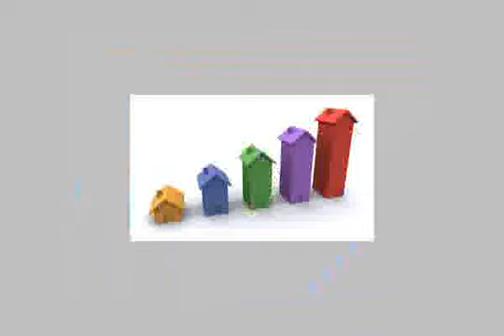Apartment For Sale In Cairo - mlseg.com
Apartment For Sale In Cairo شقة للبيع بعباد الرحمن 120م غرفتين وريسبشن 3 قطع وحمام سوبر لوكس -- تطل علي شارع رئيسي -- بالدور الثامن والعمارة 10 ادوار وبها 2 اسانسير السعر 245000 للاتصال -- - المعادي - Egypt Real Estate | Greater Cairo | El Maadi | Apartment For Sale